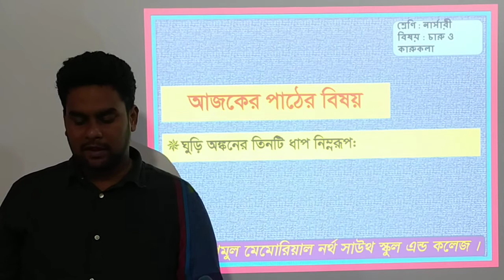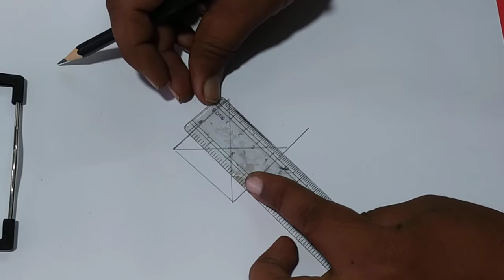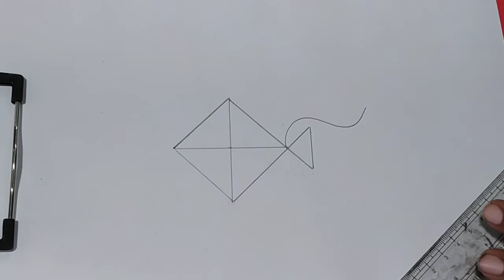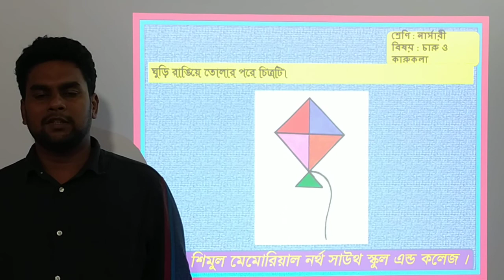Nursery, Art&Craft 27.10.2021